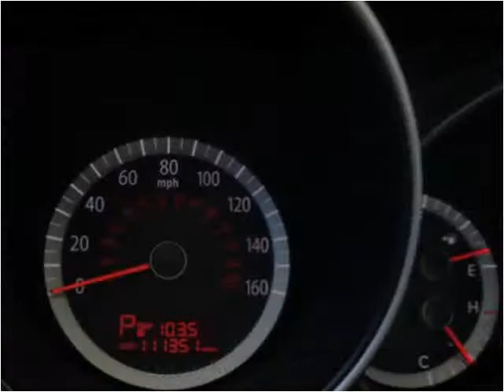2009 Kia Optima Used Cars Lexington SC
This 2009 Kia Optima is available from Luxury Cars of Lexington.